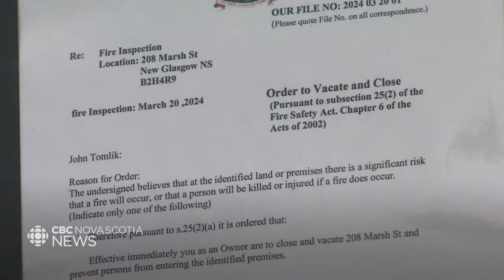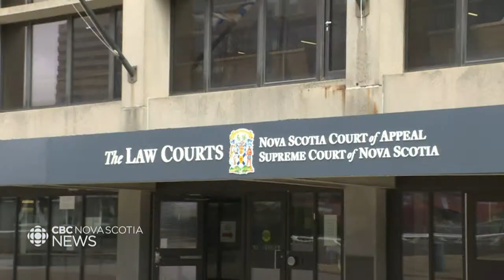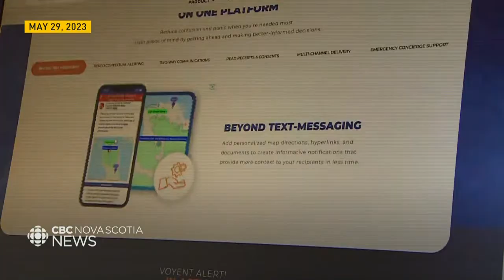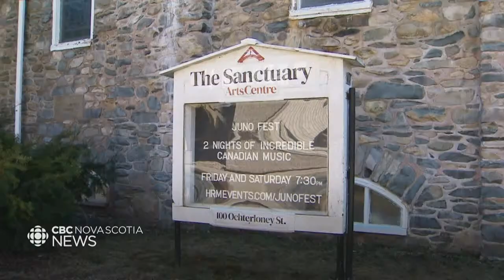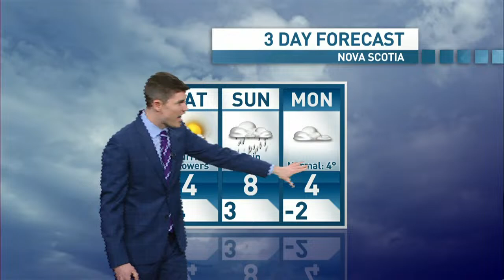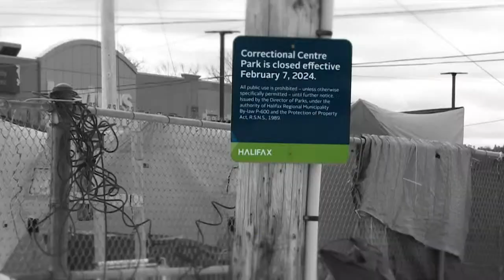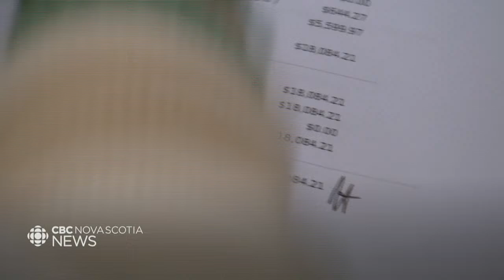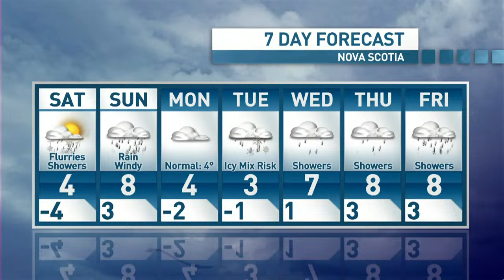CBC Nova Scotia News Mar. 22, 2024 | New Glasgow tenants displaced